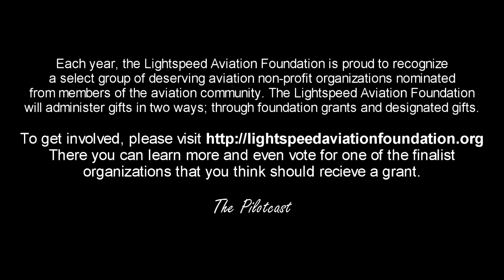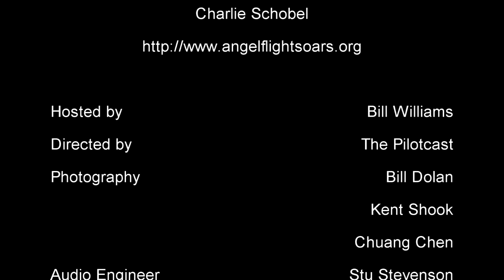Pilotcast Video - Oshkosh 2011 - LSAF - Angel Flight Soars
The Pilotcast in cooperation with Lightspeed Aviation Foundation presents Angel Flight Soars from EAA Airventure 2011, Oshkosh.